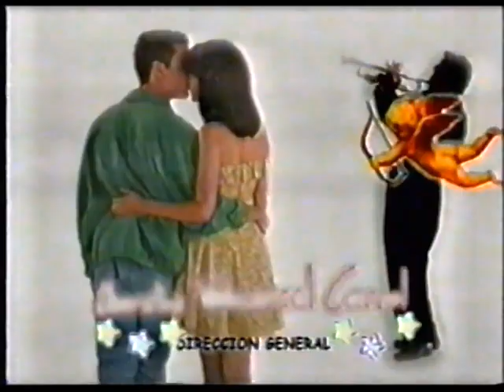Yo Amo A Paquita Gallego (Entrada 2021)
Entrada 2, Cortesía de Carlos Ochoa
Petición de Change.org para la recuperación del archivo de RTI Colombia: